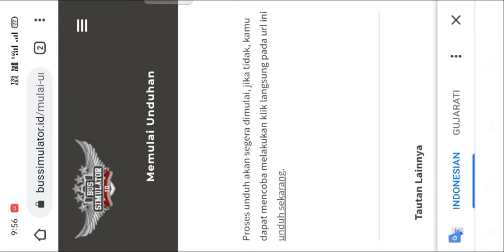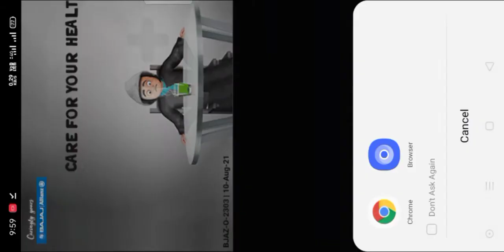Bus Simulator Indonesia || How to open van in bus simulator indonesia 🚐